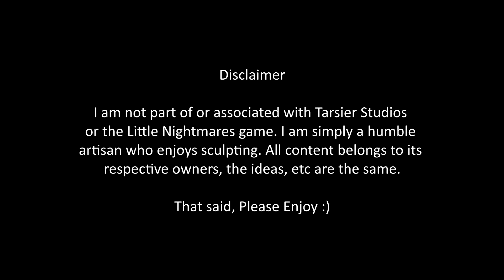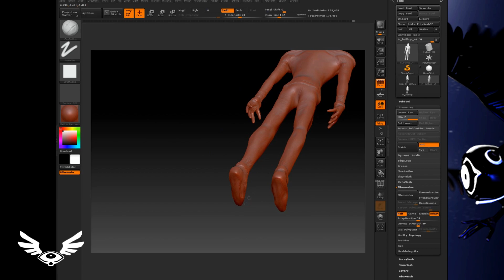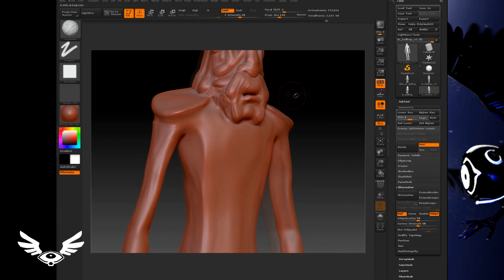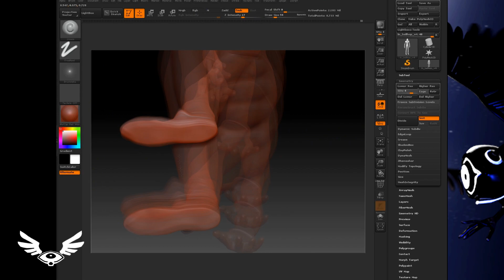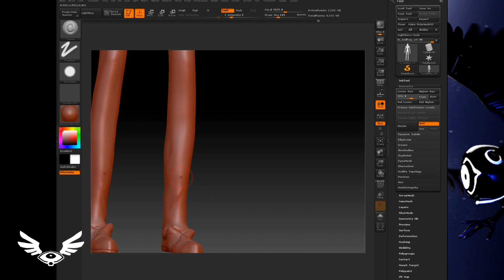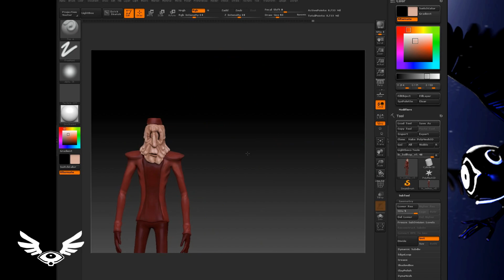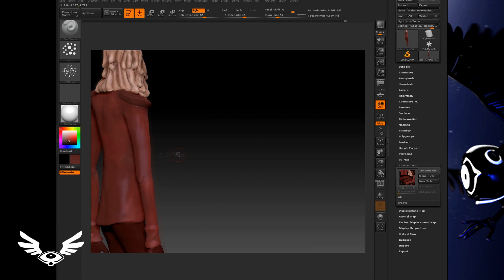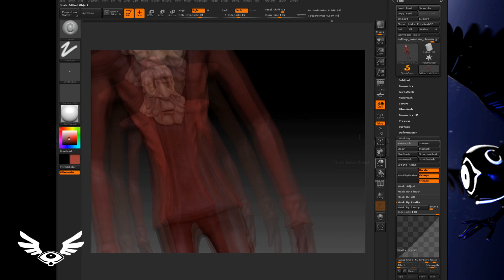HIDDEN CHARACTER (Download in des) Little nightmares- Bellhop speed sculpt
Full 360 view of Bellhop can be seen here on sketchfab

 This is also my first attempt at a 'mod' for a game made from scratch, so please be kind.

-STORY TIME-

The design is based off the hidden/ unused character that appeared at a con advertising the game, but has so far never knowingly appeared in game DLC or main. There's speculation he appears in the comics, but so far this is unconfirmed.  This model is based on that initial design mixed with my own style as long as it fit in the Little nightmare's universe.

In total this took about 5 hours all cut down to 20 mins. I'm sure you can get the jist of how I do these things. So a kindof speed sculpt then. I'm a profectionist by nature and near obsessive with making things just right. That's the most destructive trait an artisan can have lol.

Little Nightmares is copyrighted Tariser studios
This is a fan art, I am not associated with the studios in anyway.